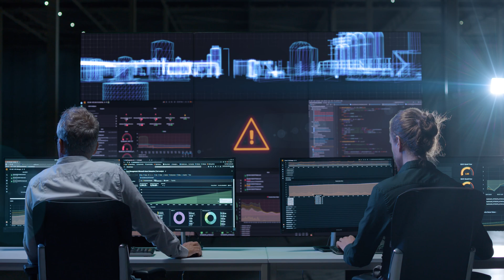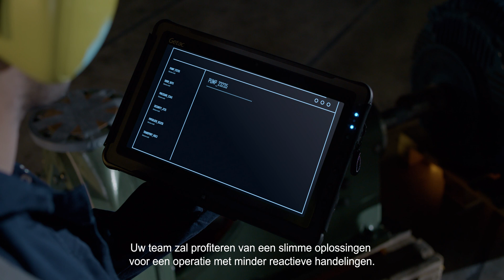Maintain your competitive edge with Sitech/ Verzeker uw voorsprong met Sitech (Dutch subtitles)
Sitech experts develop innovative solutions to help our customers in the process industry excel. From problem solving to stewardship, as a champion in Asset Performance Management, combining decades of field experience with latest technologies on data analytics. We can predict the health of assets early and accurately. To improve factories' performance in terms of SHEQ, up-time, predictable costs, product volume and quality.

Sitech experts ontwikkelen innovatieve oplossingen om onze klanten in de procesindustrie te laten excelleren. Van een enkel, urgent probleem oplossen tot totale ontzorging: wij zijn kampioen op Asset Performance Management. Door jarenlange ervaring in het onderhouds & technologie veld te combineren met de nieuwste ontwikkelingen op het gebied van data analytics. Wij kunnen de gezondheid van assets vroegtijdig en nauwkeurig voorspellen. Om daarmee de prestaties van fabrieken te verbeteren in termen van SHEQ, productietijd, voorspelbare kosten, productvolume en kwaliteit.